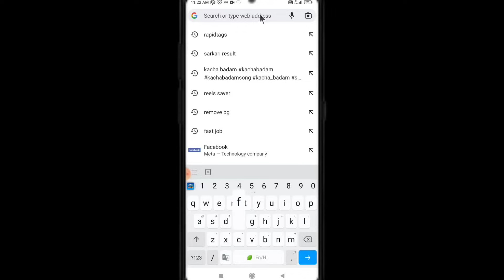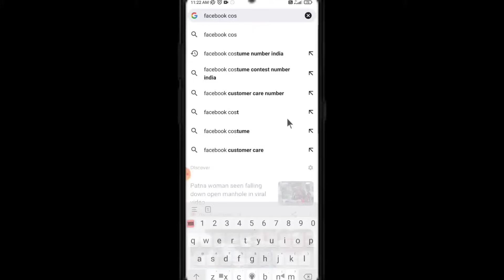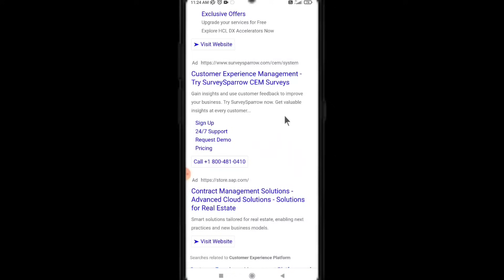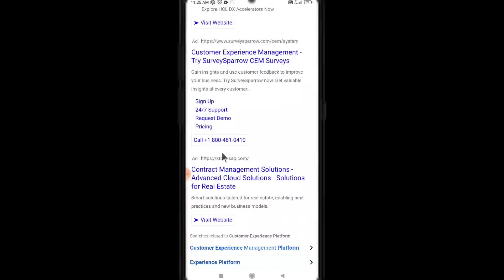facebook customer care number | facebook helpline number | facebook help center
facebook Costomer care number | facebook helpline number | facebook helpline number india

facebook customer service number
facebook user in india
number
facebook care number
india facebook users
facebook number hide
112 india number
facebook users in india
usa number for facebook
facebook ban in india

Ritesh kumar
From - Bikramganj(Bihar)